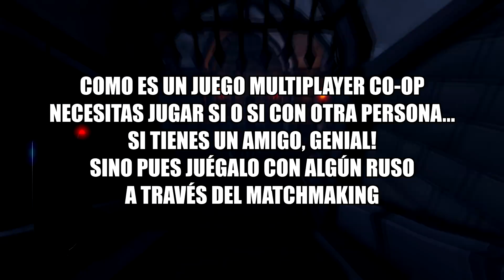SUPER TOP 10: Los Mejores Juegos De Pocos Requisitos Con Graficasos!! (+LINKS) #7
Bienvenidosss al SUPER top 10 juegos livianos y de pocos requisitos para pc/notebook. Ojalá lo disfruten mucho y GRACIAS por todo, los amo :D yyy NO ES LONROT es The Elmo Show!

Si te ha gustado el vídeo déjale ¡pulgar arriba!

♪ Canción: Killabyte - Wicked Ways feat. Danyka Nadeau

♪ Canción: Andromedik - Let Me In

♪ Canción: Koka - Abnorme

♪ Canción: Culture Code - Feel Again feat. Harley Bird

♪ Canción: Kisma - Fingertips

♪ Canción: Prismo - Stronger

♪ Canción: Clarx - H.A.Y

♪ Canción: Egzod Anna Yvette - My City

♪ Canción: HYLO - Paradise ft. Akacia

♪ Canción: Stranger Things (Below Remix)
♪ Canción de conteo: Debris Our Psych - Omerta

Hola soy Lucasmelor, hago tops de juegos y siempre te dejo los links en la descripción. Por lo general son juegos indie, de POCOS REQUISITOS y generalmente muy LIGEROS en tamaño.

► ¿Por qué existe Lucasmelor?

Yo era un consumidor de vídeos de youtube (y lo sigo siendo ) y siempre que veía los tops de otros youtubers, me aburría, todos los juegos eran SIEMPRE LOS MISMOS y ninguno aportaba nada innovador en el contenido. Cansado de esto, decidí fundar mi canal con juegos chidos, de la mano con humor y buena onda.
También estoy orgulloso de decir que EN MI CANAL SIEMPRE VERÁS ALGO NUEVO! Y no sólo eso... tengo una gran VARIEDAD de tops. Aquí verás tops que nunca sacarían en otros canales.